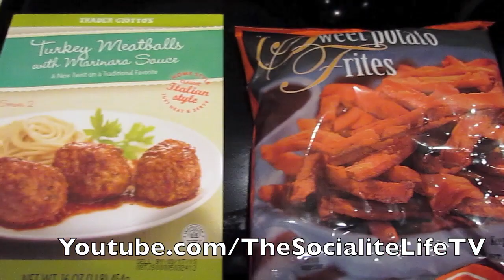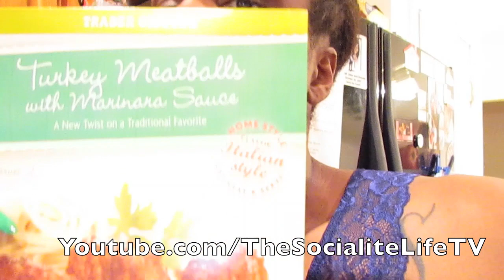"AHHHH! WE SNOWED IN YA'LL!" | DAILY VLOG